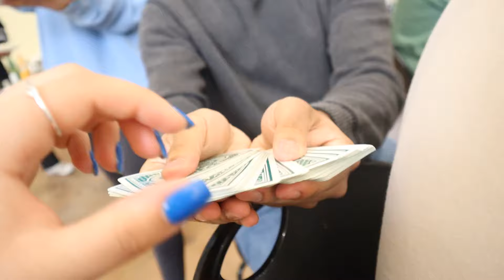CHURCH CAMP VLOG